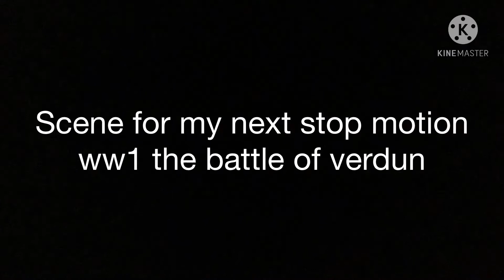LEGO Bunker Moc and scene for my next stop motion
The battle of verdun will be finished hopefully in a couple days